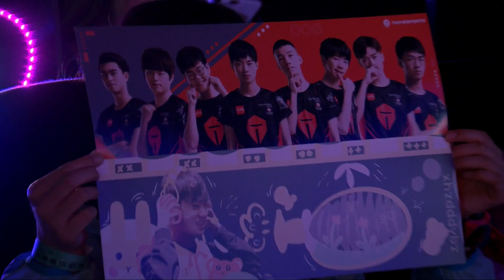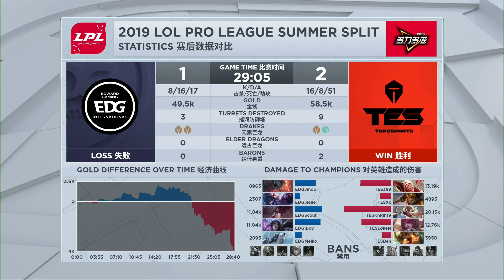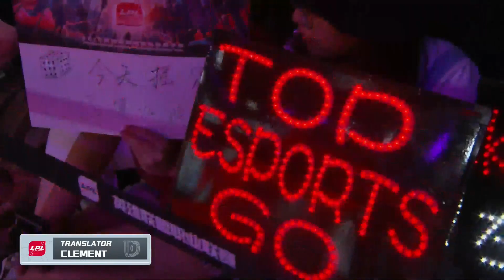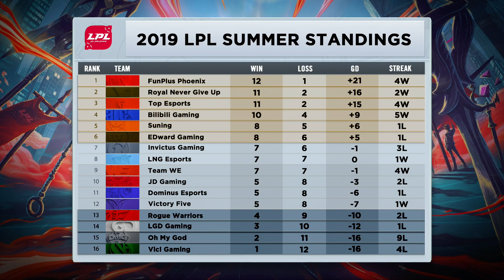EDG vs. TOP - Week 10 Game 3 | LPL Summer Split | Edward Gaming vs. TOP Esports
VOD of  Edward Gaming vs. TOP Esports (Game 3)

Edward Gaming Lineup:
Jinoo - Top
Jiejie - Jungle
Scout - Mid
iBoy - Bot
Meiko - Support

TOP Esports Lineup:
369 - Top
Xx - Jungle
Knight9 - Mid
LokeN - Bot
Ben - Support